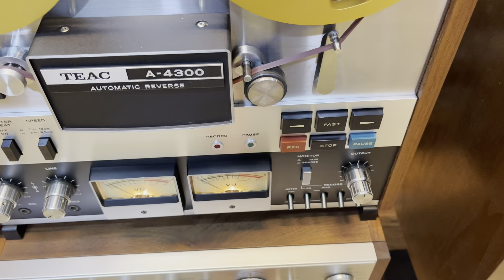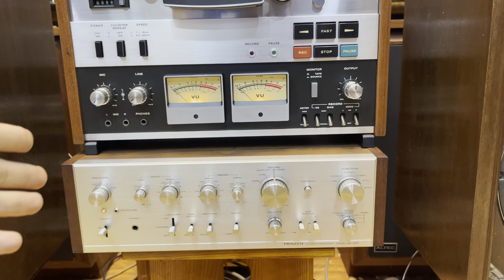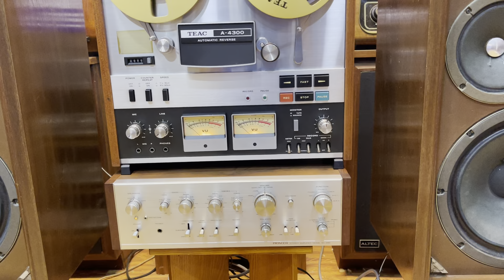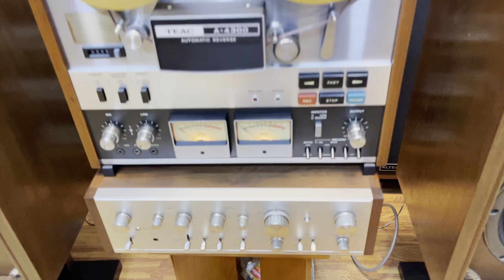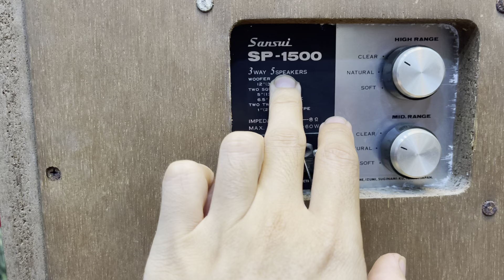Bộ xe pháo mã phân khúc 30Tr, biết chơi biết ghép rẻ vẫn hay. Hoàng Gia Audio 0975884009